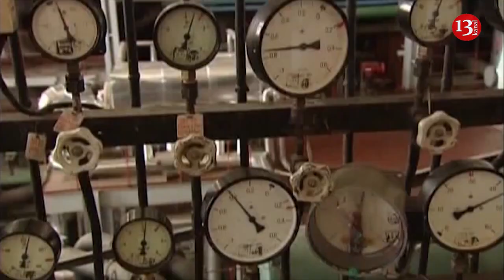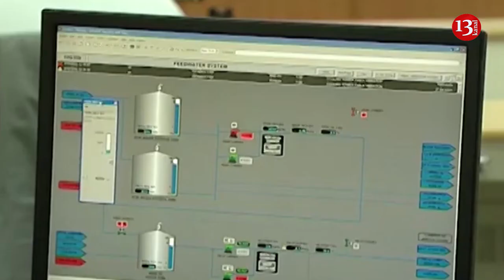Turkish MP says Armenian Metsamor nuclear power plant must be closed for posing threat to region